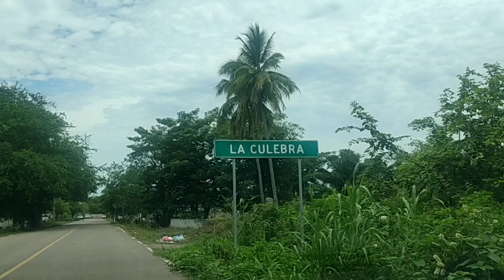PUEBLO LA CULEBRA PERTENECE A SAN BLAS NAYARIT CHEQUENLO AMIGOS 19-07-22